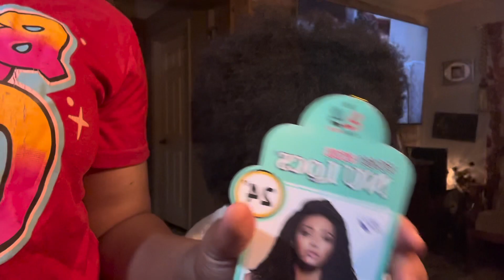Soft locs:step by step (knotless edition)+parting+freetress hair